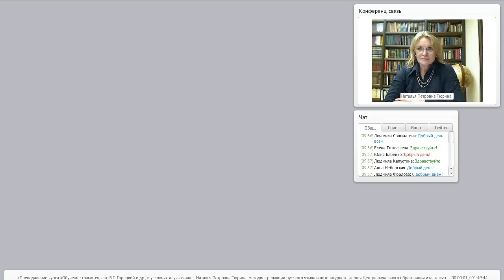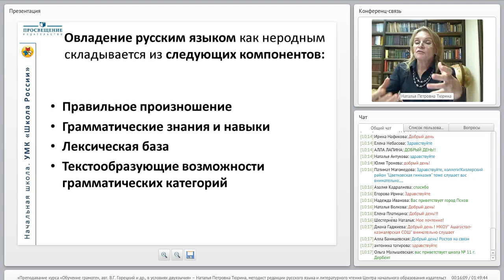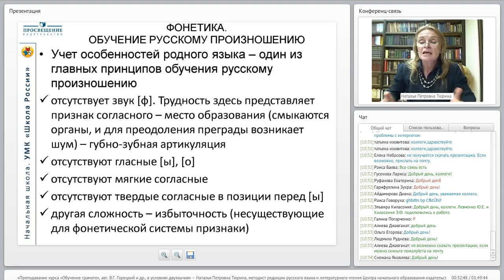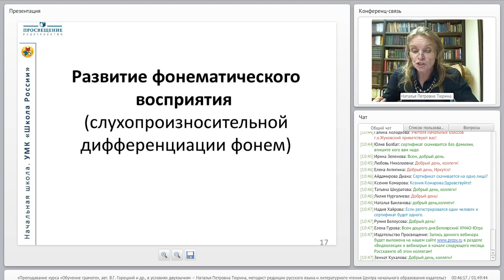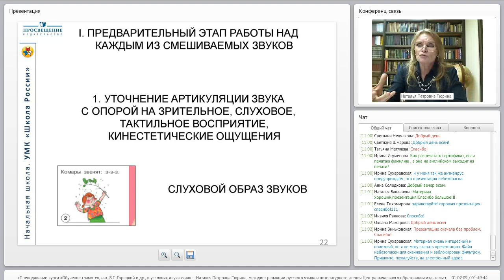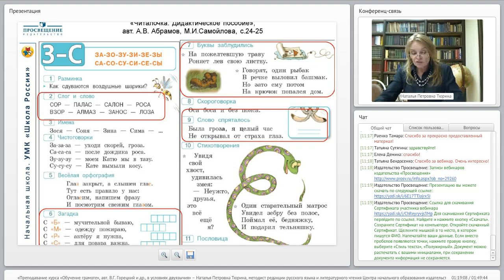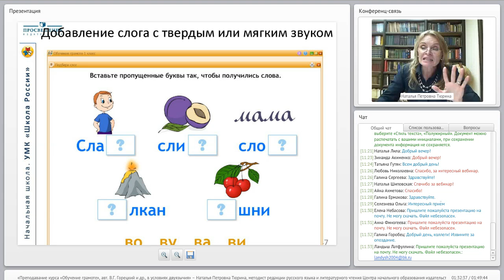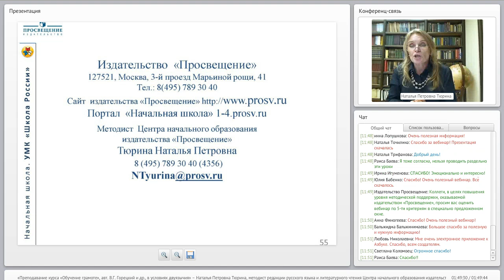Преподавание курса «Обучение грамоте» в условиях двуязычия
Преподавание курса «Обучение грамоте» в условиях двуязычия (авт. В.Г. Горецкий и др., УМК «Школа России»)
Тюрина Наталья Петровна, методист редакции русского языка и литературного чтения Центра начального образования издательства «Просвещение».